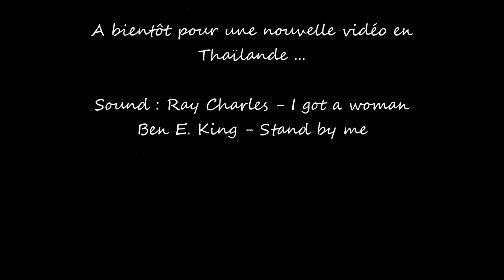L'histoire d'un tour du monde partie 4 : la Birmanie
L'histoire d'un tour du monde

Partie 4 : la Birmanie

A bientôt pour une nouvelle vidéo au Cambodge et en Thaïlande ...